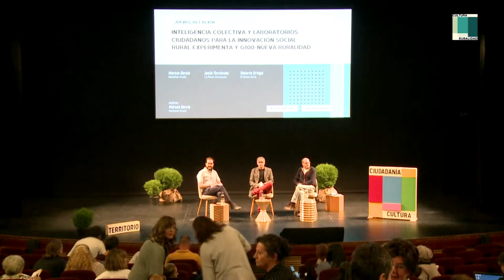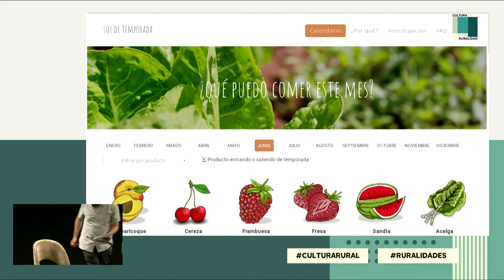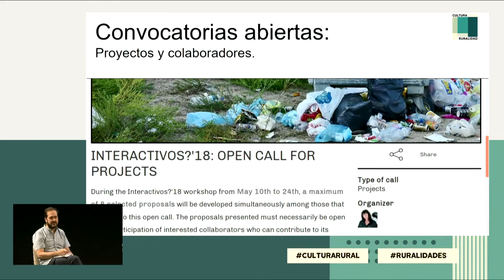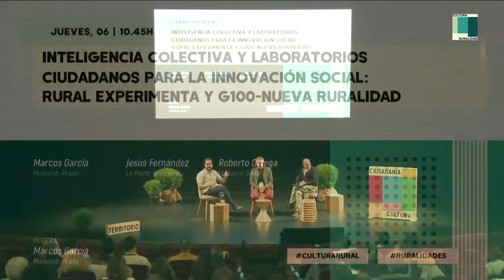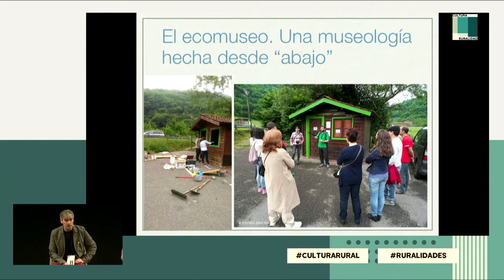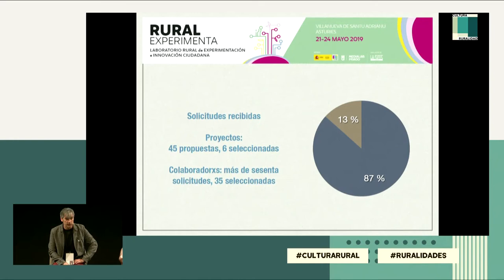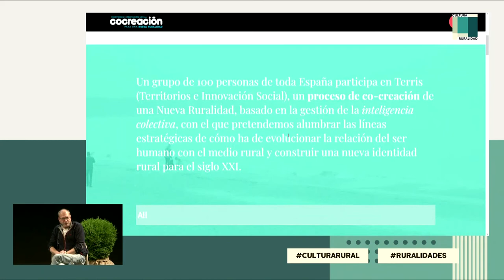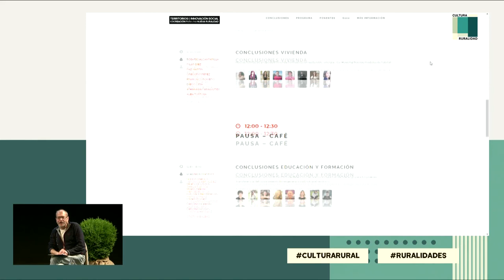Inteligencia colectiva y laboratorios ciudadanos para la innovación social: Rural Experimenta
5 y 6 de junio de 2019.
Inteligencia colectiva y laboratorios ciudadanos para la innovación social: Rural Experimenta y G100-Nueva Ruralidad.
-Marcos García. Medialab-Prado.
-Jesús Fernández. La Ponte-Ecomuséu.
-Roberto Ortega. El Hueco Soria.
-Modera: Marcos García. Medialab-Prado.